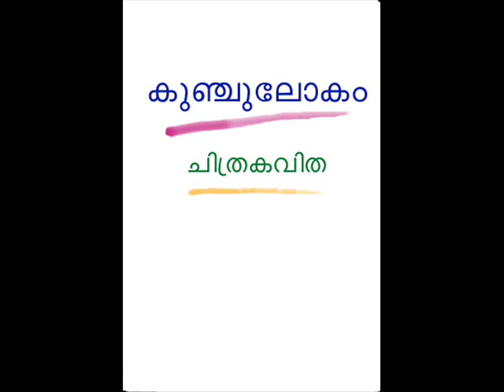'Kunchulokam' Chithrakavitha - Net Cartoon serial by T.K.Manojan -113